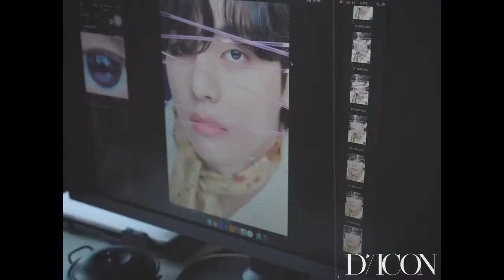BTS × DICON 10TH 2020 COMPILATION | DICON 10TH BTS (full version)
BTS GOES ON DICON 10TH version.